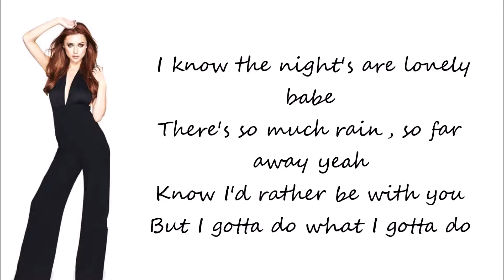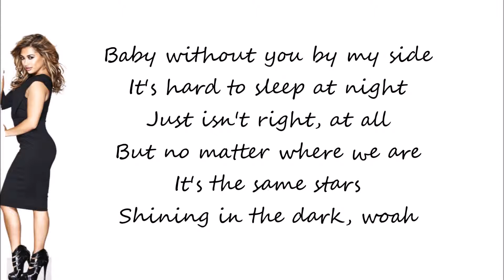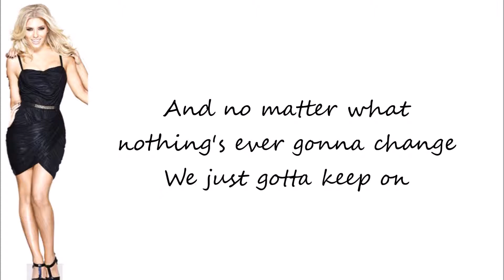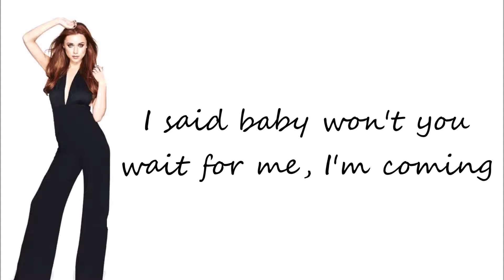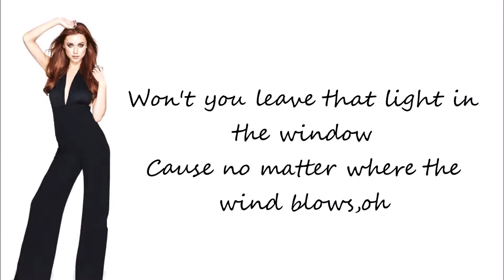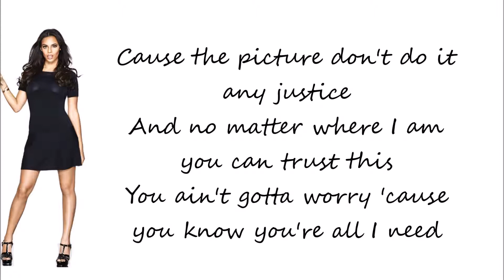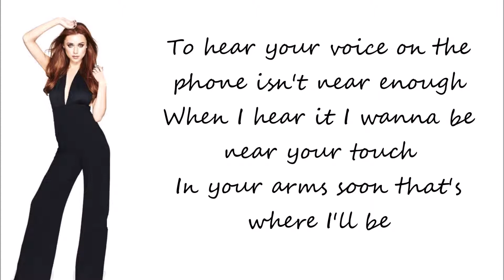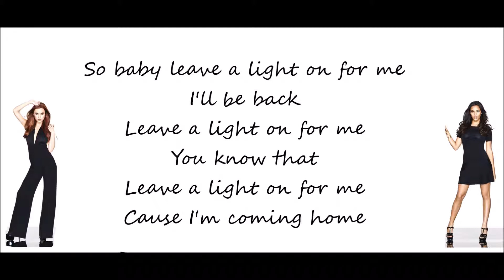The Saturdays - Leave a Light on (Lyrics)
All rights to the saturdays